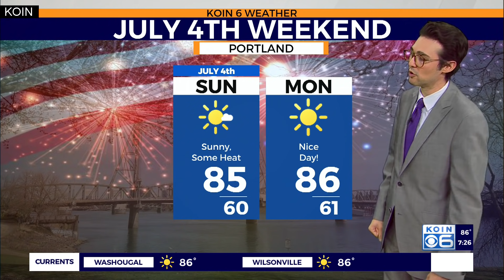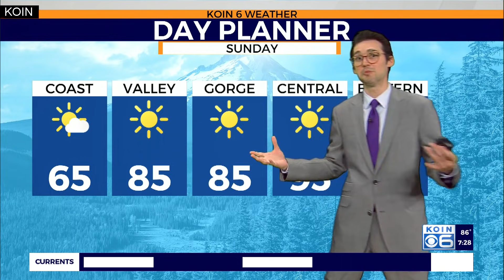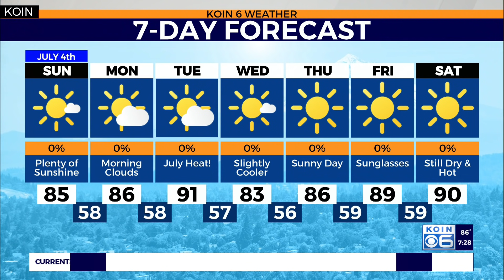Weather forecast: Tracking wildfire smoke and more heat for the PNW